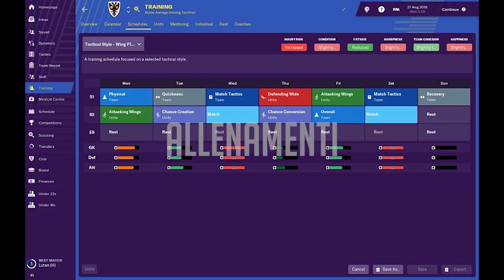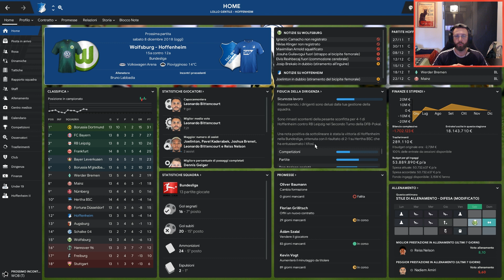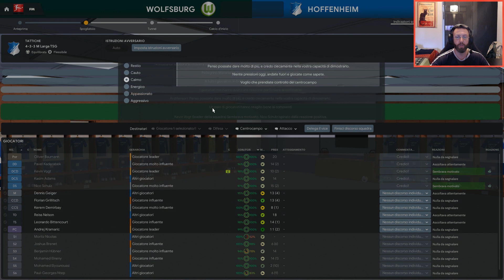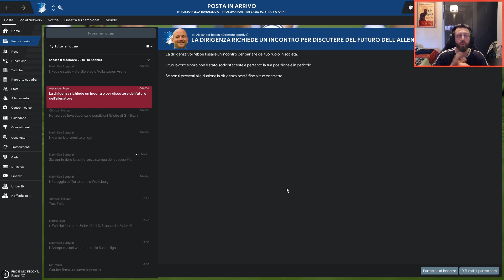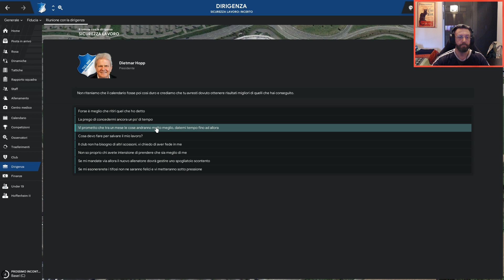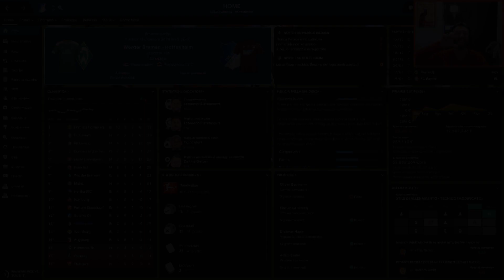A RISCHIO ESONERO? ★ A ROAD TO WIN ► FOOTBALL MANAGER 2019 [Part 13] Gameplay Ita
FOOTBALL MANAGER 2019 - Colleghi e fedelissimi di Football Manager, le prossime partite saranno vitali per il proseguo della mia carriera con l'Hoffenheim!
Infatti, vedrete come la stampa ci da sull'orlo di un esonero e la dirigenza ci pensa molto fortemente.
Riuscirò a resistere alla pressione dei media e del mio spogliatoio?
Vedremo...e comunque vada, KRAFT HOFFENHEIM! ;)